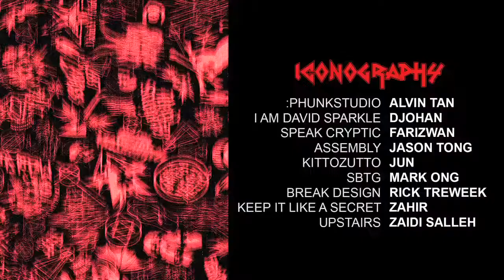The Making Of Metal Stargazer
METAL STARGAZER
A multi-sensory experience where Metal meets Art.

them.sg/​2011/​07/​them-sg-presents-metal-stargazer-3/